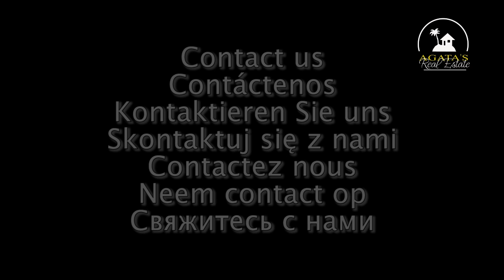Villa with big garden, swimming pool and guest apartment Icod de los Vinos Tenerife 1.500.000 EUR